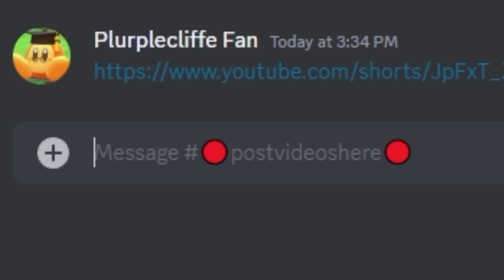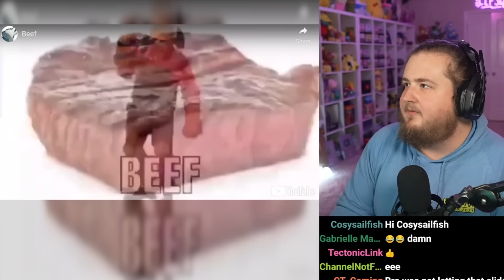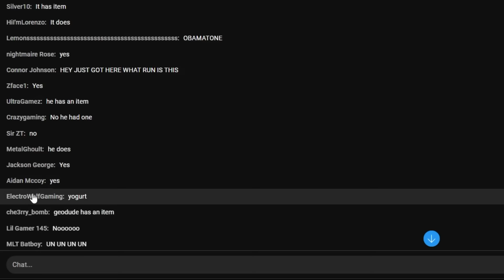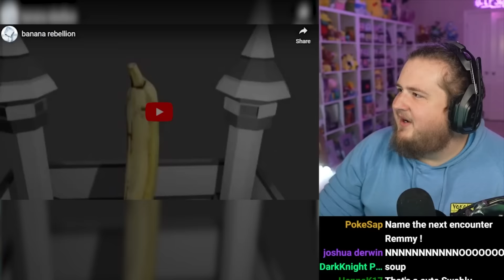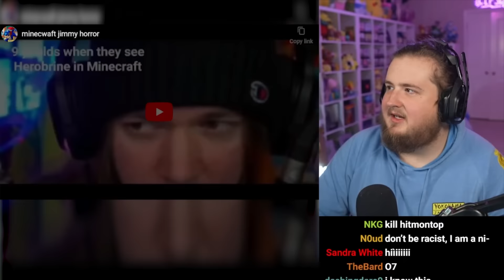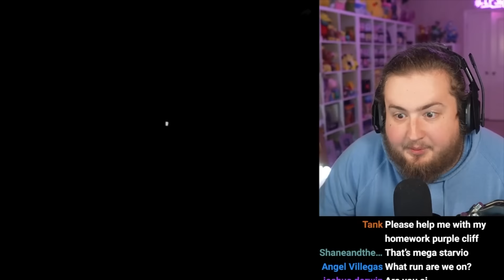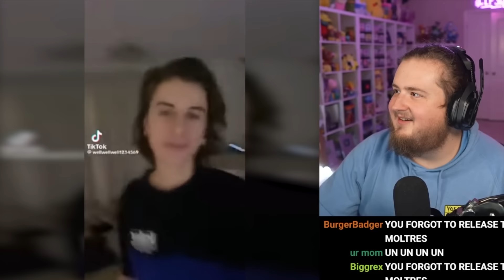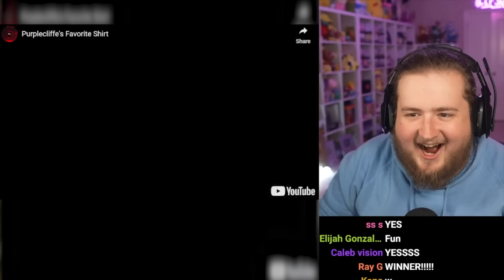If I Laugh a Pokemon Dies #24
I AM GOING TO BEAT THIS MARK MY WORDS!
Check out the update yourself, and experience Honkai Impact 3rd's v7.2 update —download it here and try the new battlesuit, characters, outfits and new story! use the code [KFPHOENIX] and get a lot of rewards!

i lied. im not putting any of your names in the description. if you read this, hahahahahahahahahahahahahahahahahahahahahahahahaha